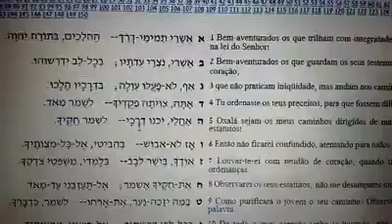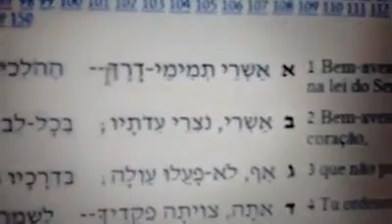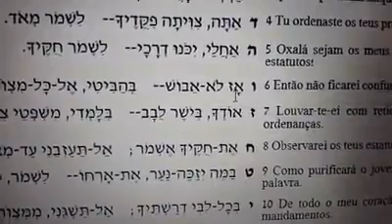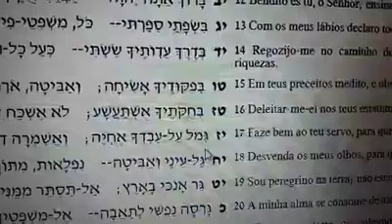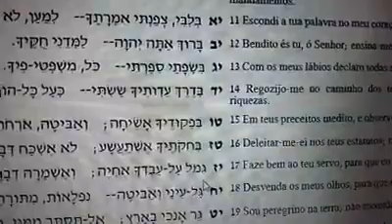Hebráico - Prof. Moreh Wallace, tirando dúvidas do Salmos 119.